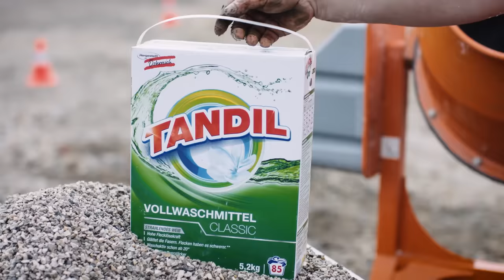Der HOFER Preis Song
Mehr zum HOFER Preis und den HOFER Exklusivmarken findest du

Die ganze Vurstadt ist am winseln
Da Karli stinkt zum Himmel
Deshoib kriegt er zum Geburtstag
heuer nur ein Packerl Windeln

Die Marie macht sich mim Toni
in den Bergen schöne Tage
sie versüßen sich den Urlaub
mit am Taferl Schokolade

Der Jonny ist am dancen
auf jeder Afterhour
doch kein Wunder denn er trinkt
ja literweise Flying Power

Ich wills mir gar nicht vorstelln
Es wär entsetzlich bitter
Ein Leben ohne Schlagobers
Vollmilch und Tilsitter

Du und ich und jeder weiß
Alle kaufen alles ein zum HOFER Preis

Die Sportlerin sagt, grüner Leben
ist der neue Lifestyle
drum geht sie schnell zum Marktplatz
und kauft des Bio-Zeigs ein

Die FairHOF Sau kann fressen
Und trinken gengan Durscht
sie hat a schönes Leben
des ist wichtig und net wurscht

Der Hackler auf der Baustöh
hot sie wieder amoi eingsaut
Tandil in die Maschine
und die Wäsch kommt wieder weiß raus

Mit Lichtschutzfaktor 50
kannst a bisserl Sonne tanken
Und danach gemütlich
in der Badewanne plantschen

Wenn Steffi morgens aufsteht
hilft kein Schwarztee mit Zitrone
Sie holt sich ihren Morgenkick
aus der Kaffeebohne

Die Chrissi sagt zu ihrem Mann
kauf doch nicht nur Plunder
kauf doch mal ein Körndlbrot
Denn du wirst immer runder